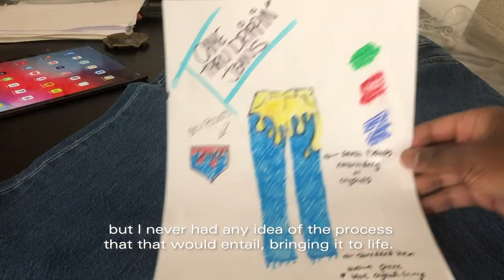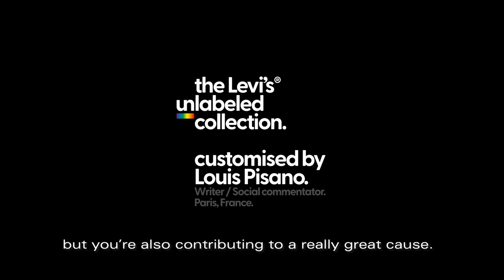Louis Pisano on his Levi’s Unlabeled collaboration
Fashion writer Louis Pisano gives us a BTS look at the making of his collaboration with Levi‘s.